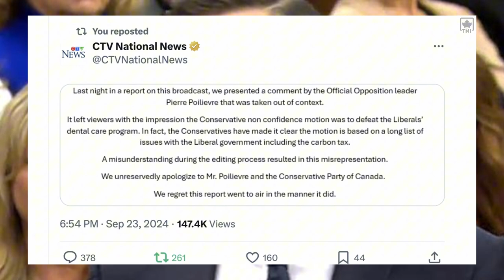CTV Apologizes After Airing Misleading Clip of Pierre Poilievre’s Remarks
Is CTV caught lying? Watch this video to find out the truth behind the shocking allegations. Don't miss out on the latest news and updates!